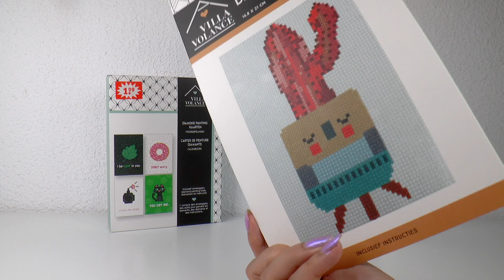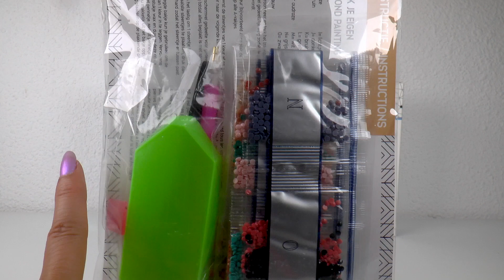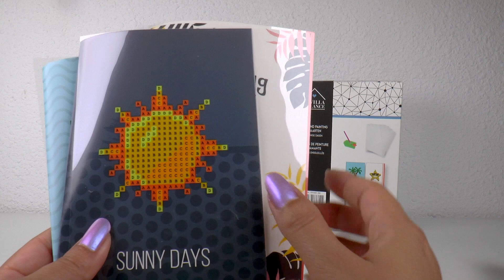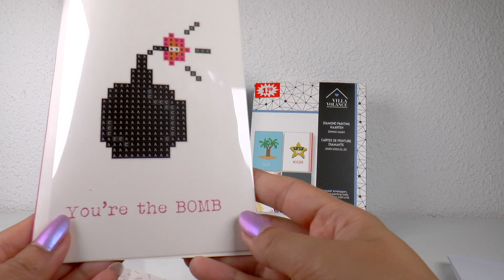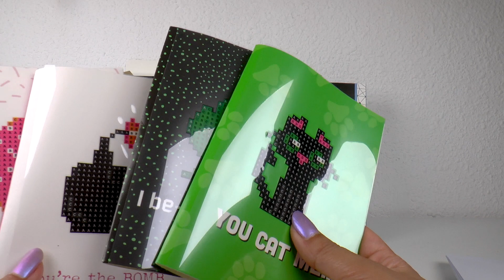Diamond painting (wens)kaarten bij Kruidvat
Deze diamond painting kaarten hebben de afgelopen twee weken in de folder gestaan van Kruidvat. Gelukkig waren ze nu nog te koop. Ik vond de plaatjes minder mooi dan ik gewend was van dit merk.
Wil je liever diamond paintings bestellen,
Hieronder vind je linkjes naar multitools of andere handige diamond painting accessoires.
ALIEXPRESS (duurt weken voordat je het ontvangt, en denk eraan dat je BTW moet betalen over je aankoop):